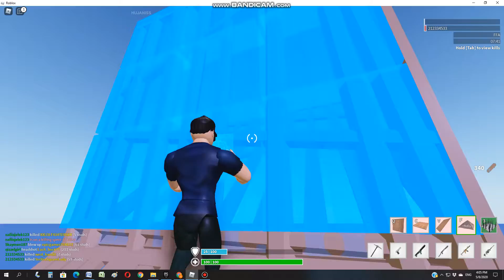stucid BRUH SUB TO ME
strucid?